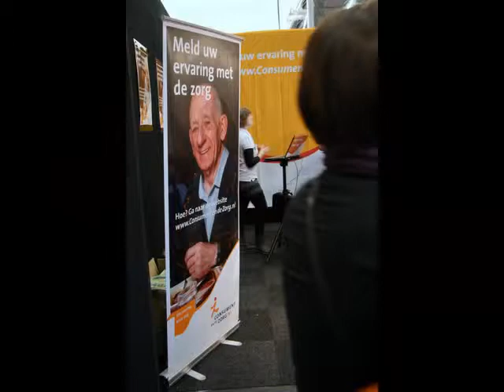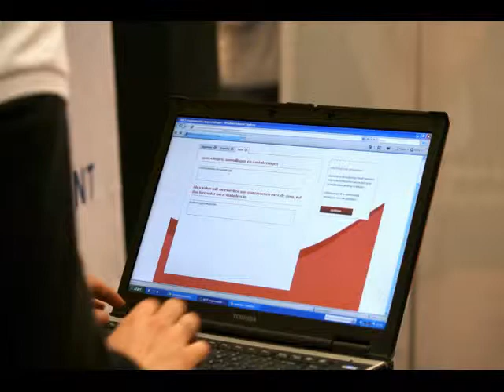STUDENTENUITZENDBUREAU SUSA - STANDFOTOGRAFIE HUISHOUDBEURS 2010